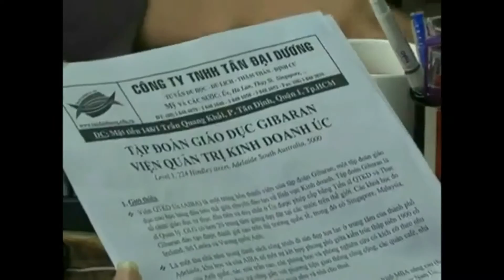Học viện ERC Singapore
Học viện ERC Singapore. Xem clip